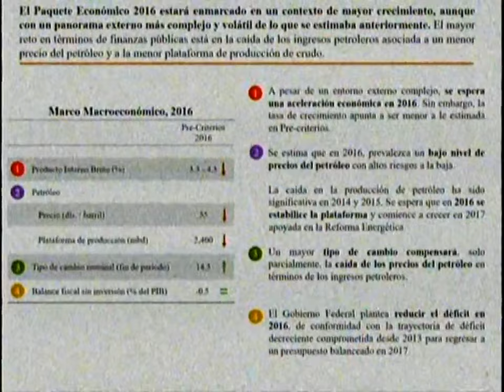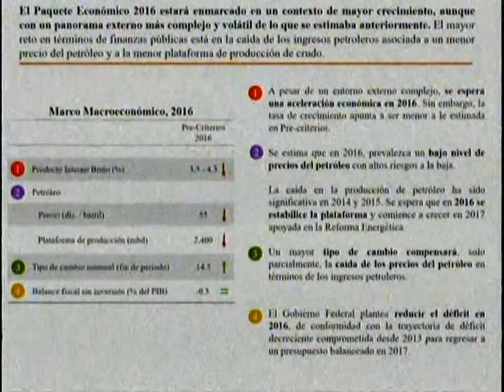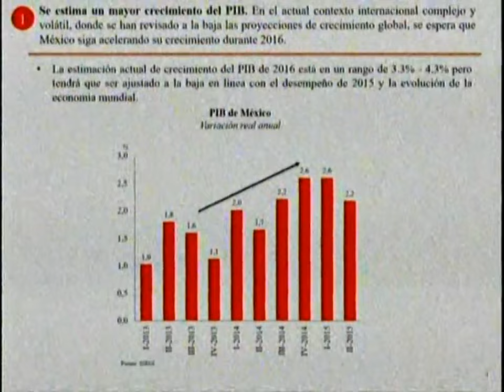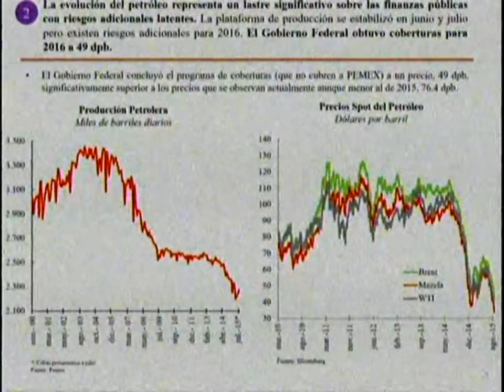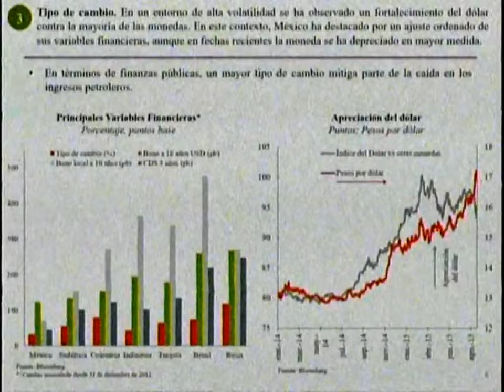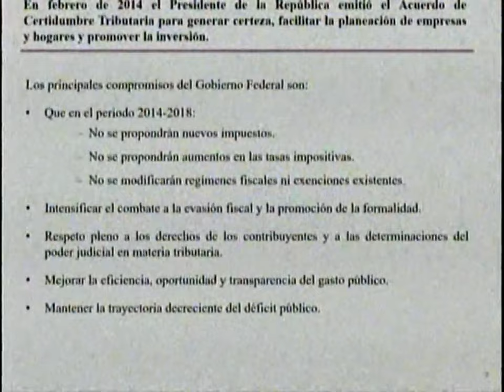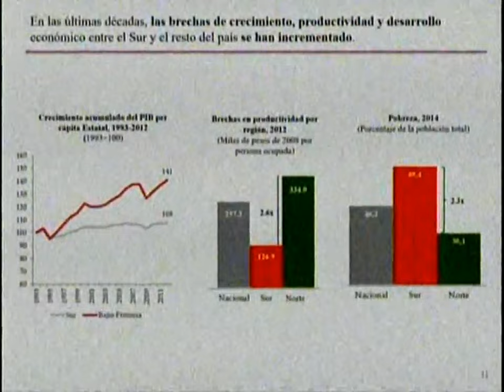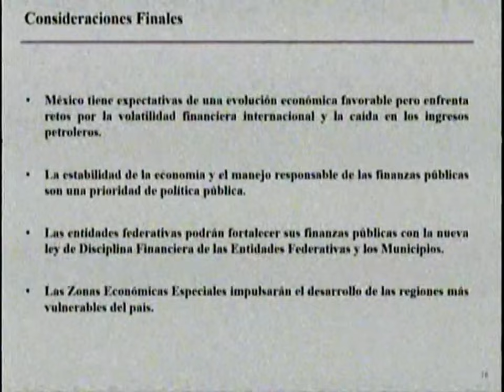El Presidente mantiene su compromiso de no elevar ni crear impuestos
Participación del Secretario de Hacienda, Luis Videgaray en la 7a Plenaria del GPPRI en el Senado de la República.